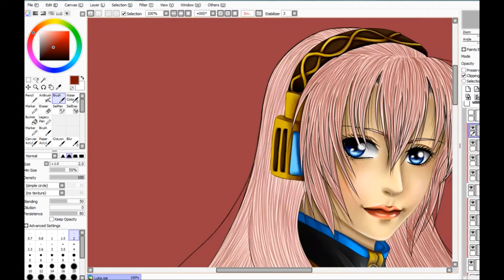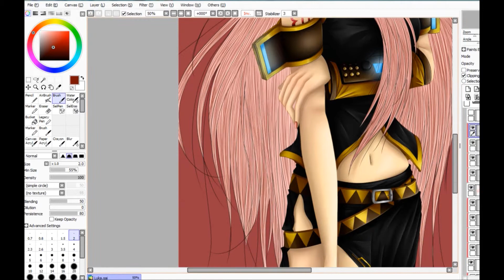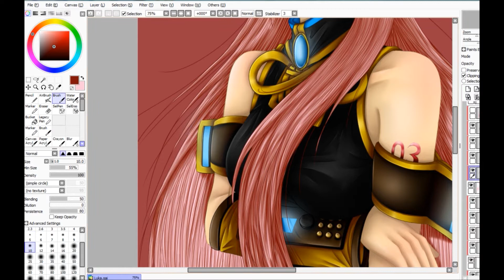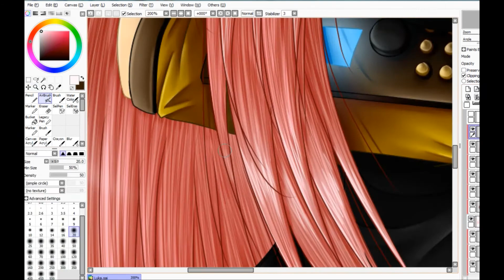Luka Megurine Coloured Part 3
Here is the last part of the colouring video. =)

Programs used : Paint Tool Sai and Camtasia Studio 7